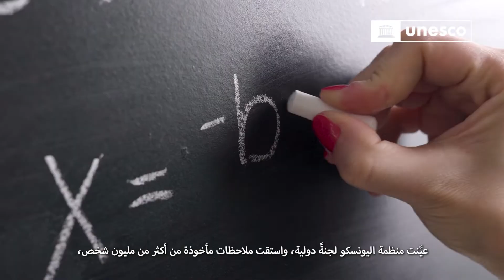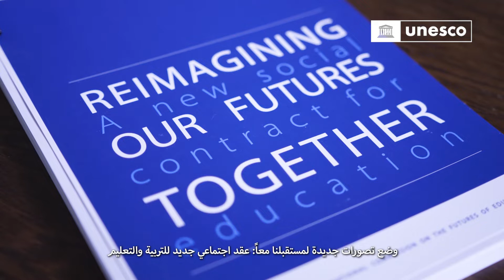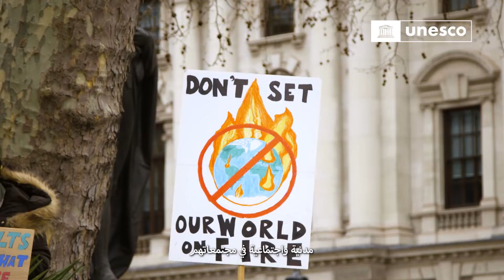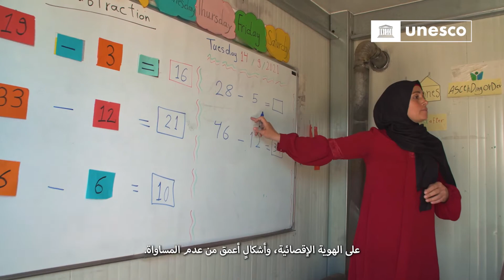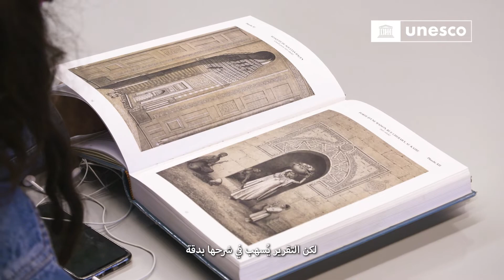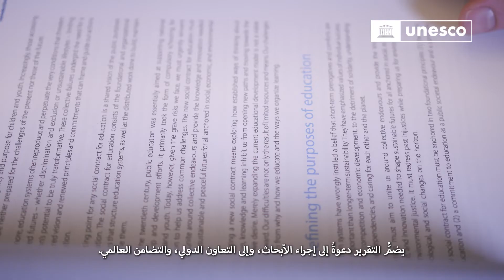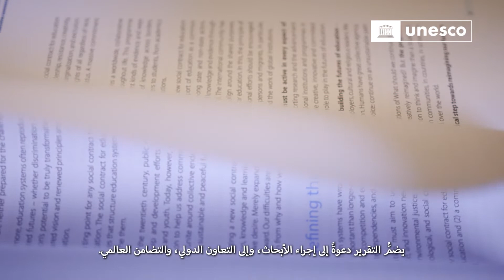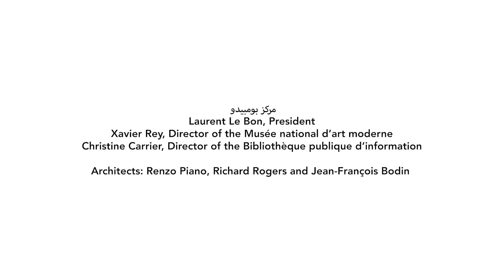شرح تقرير اليونسكو عن مستقبل التريبة والتعليم من قبل أعضاء اللجنة الدولية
أعدت اللجنة الدولية المعنية بمستقبل التربية والتعليم، بمبادرة من اليونسكو، تقريراً
جديداً عن أفضل طريقة تمكن التعليم من رسم ملامح مستقبل البشرية وكوكب
الأرض. في هذا الفيديو، يُقدِّم أعضاء اللجنة الدولية ورئيستها، التوصيات الرئيسية
والسمات المحددة في تقرير: وضع تصورات جديدة لمستقبلنا معاً: عقد اجتماعي
.جديد للتربية والتعليم

والتقرير هو جزء من مبادرة اليونسكو عن مستقبل التربية والتعليم التي تهدف إلى
إعادة التفكير في التعليم ووضع تصورات جديدة للمستقبل. وتعمل المبادرة على
تحفيز نقاش عالمي حول كيف يتسنى إعادة تصور المعرفة والتعليم والتعلّم في عالم
.لا ينفك يزداد تعقيداً وغموضاً وهشاشةً